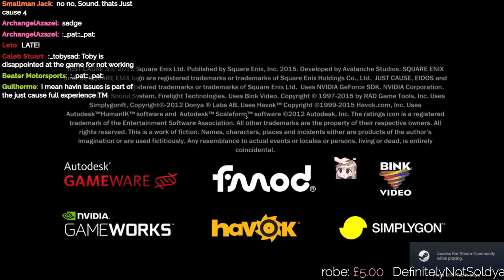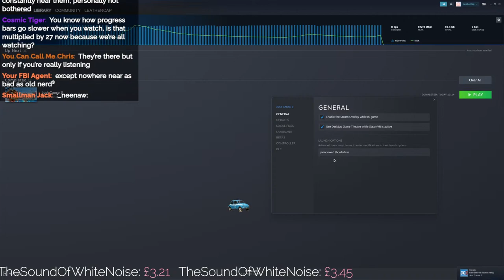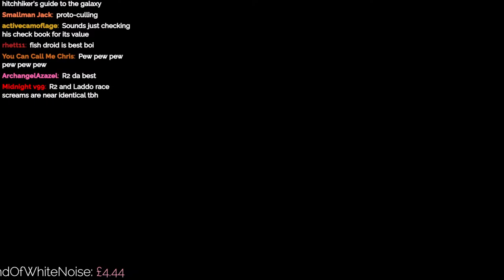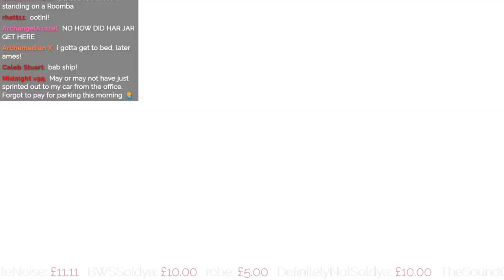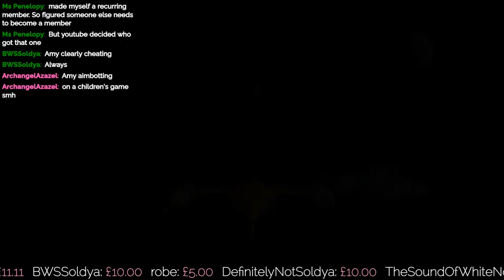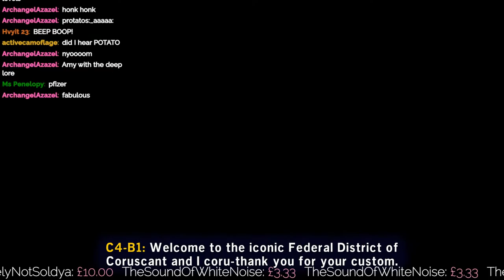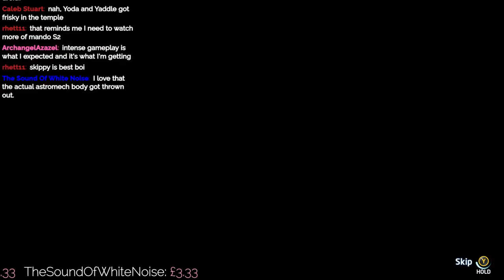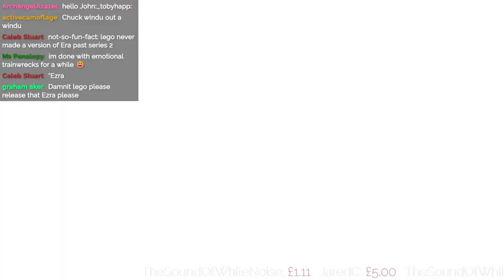Just Cause 3 is broken! Let's play with some LEGO instead! (LEGO SW SS - Part 1/4)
Apologies for the technical difficulties, it does turn into the correct game eventually!

If you feel like supporting the channel, you can do so here ❤️

We also have a Throne wishlist! If you want to donate towards a specific item you can do so

We have a Discord Server!

We also have a Minecraft Server! Which you can join through our Discord :3